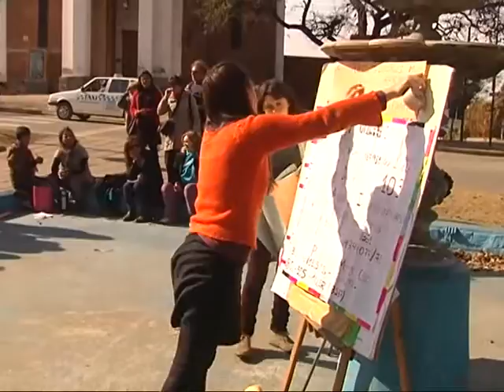Vecinos de Unquillo se reúnen por abusador suelto